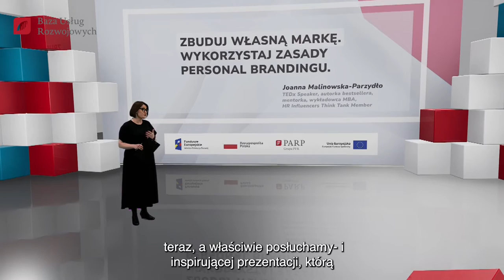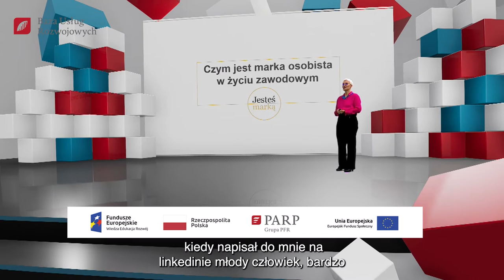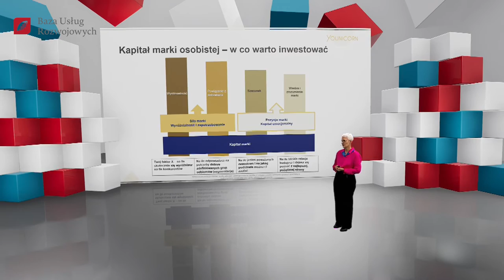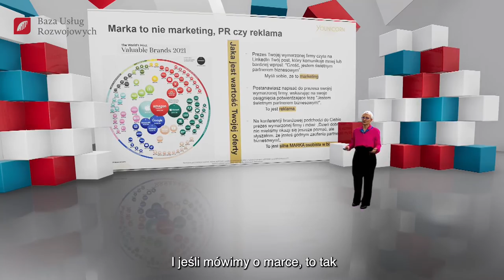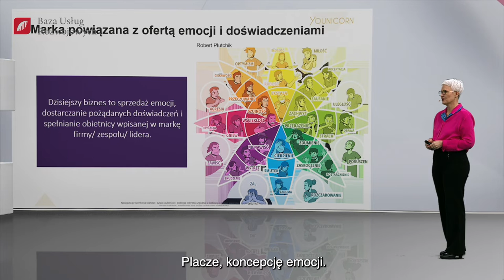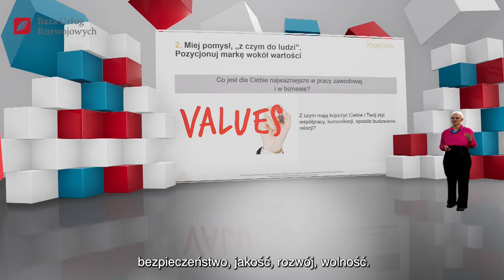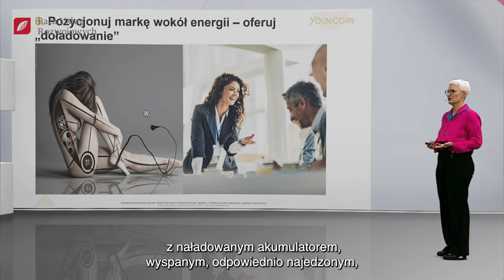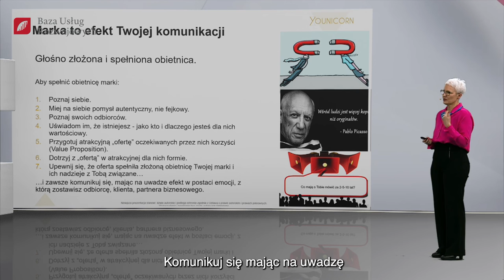Zbuduj własną markę. Wykorzystaj zasady personal brandingu, Joanna Malinowska-Parzydło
Konferencja BUR „Zadbaj o swój biznes. Przygotuj się do zmian na rynku usług rozwojowych”,

Zorganizowana 9 marca 2023 r. konferencja, poświęcona rynkowi usług rozwojowych, była miejscem prezentacji dobrych praktyk, recept na sukces, najaktualniejszej wiedzy z zakresu różnych form edukowania oraz oferty PARP.

BUR to unikalny projekt wsparcia rynku usług szkoleniowych i doradczych, potężne narzędzie łączące firmy tego sektora z osobami chcącymi rozwijać kompetencje i kwalifikacje. To także źródło wiedzy na temat funkcjonowania branży, nowych form edukowania, idei ustawicznego podnoszenia kompetencji. Bardzo ważnym uzupełnieniem i poszerzeniem przekazywanych przez cały rok w serwisie BUR danych, faktów i informacji są właśnie nasze konferencje. Za każdym razem jest to okazja do inspirujących rozmów o perspektywach branży szkoleniowo-doradczej i o edukacji przyszłości.